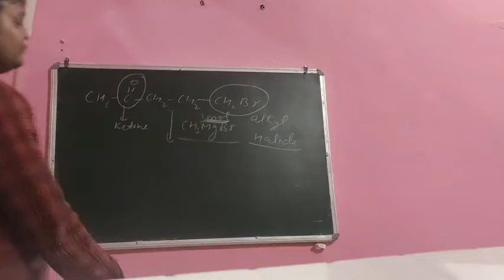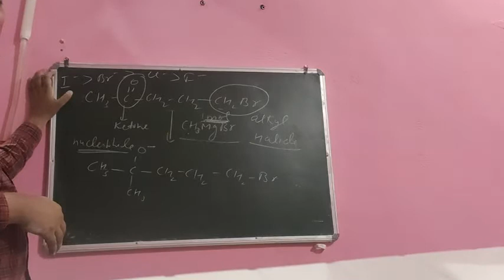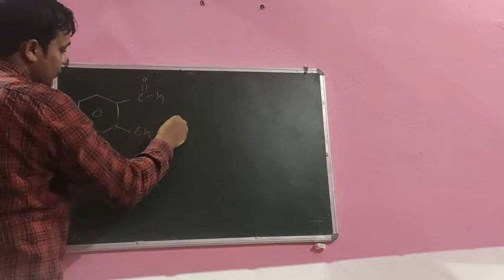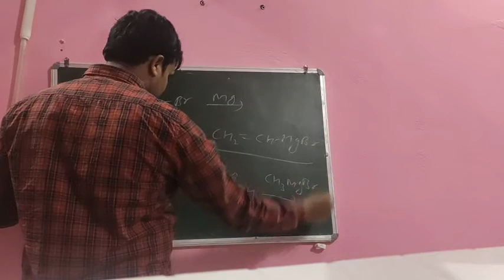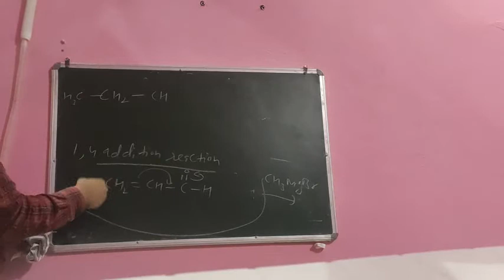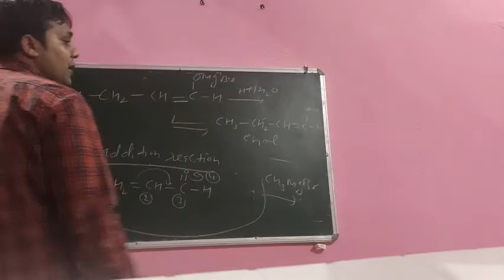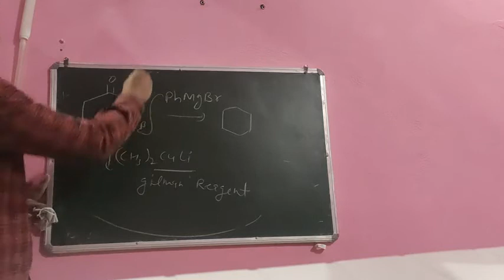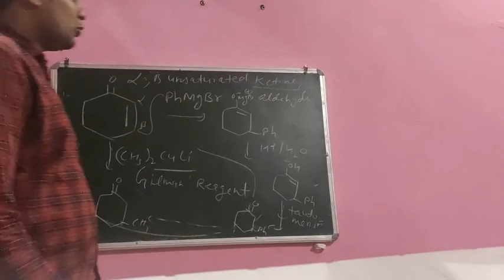Rohit Sir(Grignard Reagent 12)